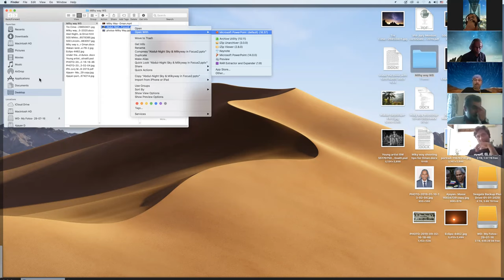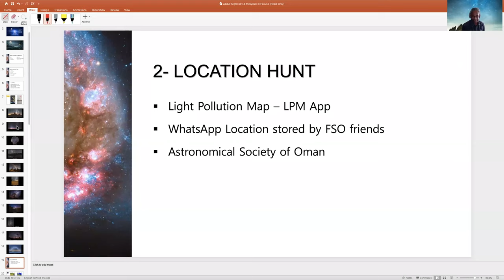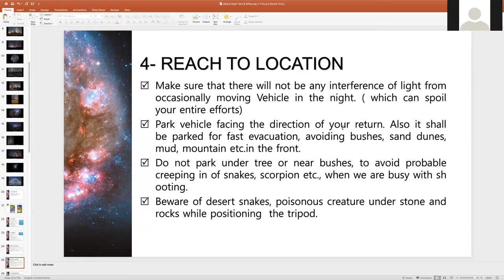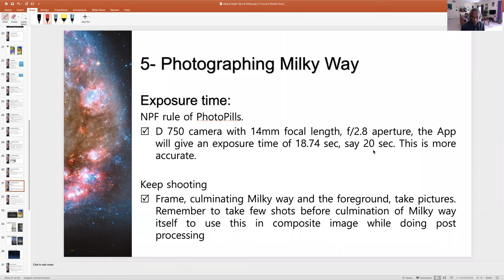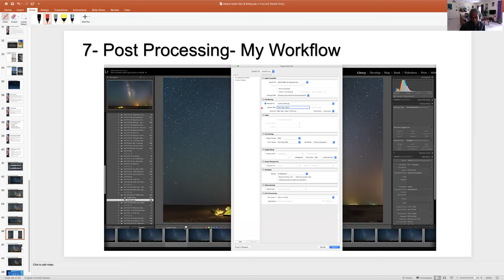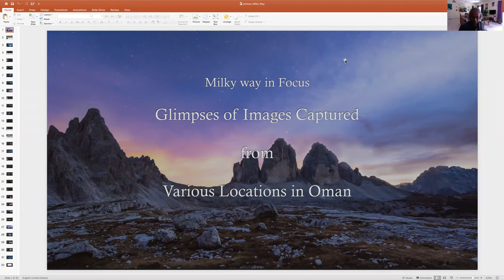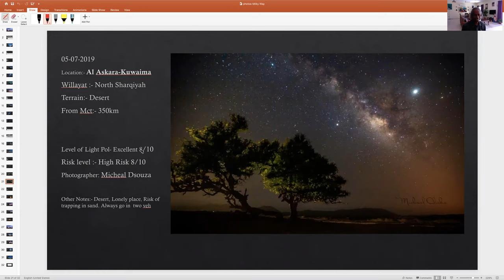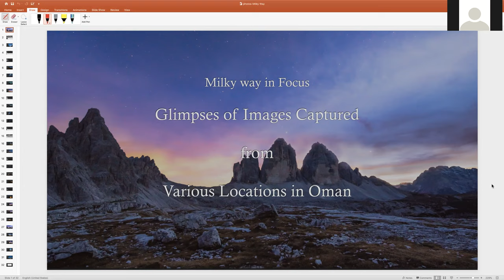Landscape Astrophotography Milky way In Focus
By Ajayan Poyyara on 15th May 2020